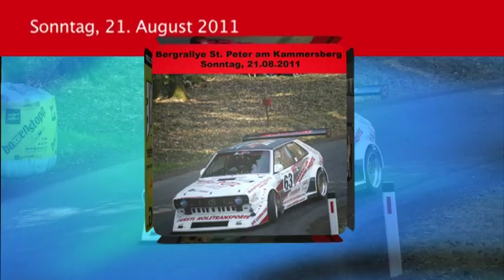MEMA TV - Bergrallye St. Peter am Kammersberg KW 33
Bergrallye in St. Peter am Kammerberg. Am Sonntag, 21. August, Trainingsbeginn 9:00 Uhr. Rennbeginn 13:00 Uhr. Wir freuen uns auf ihren Besuch.